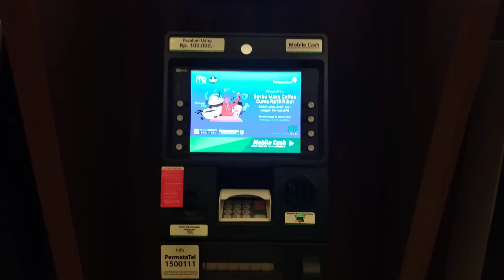ATM Permata The Pakubuwono Resident